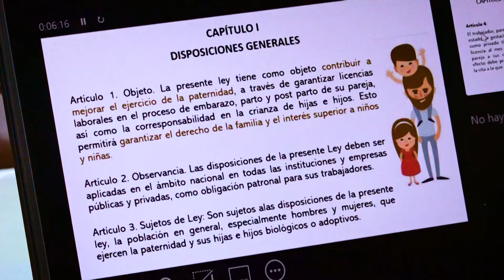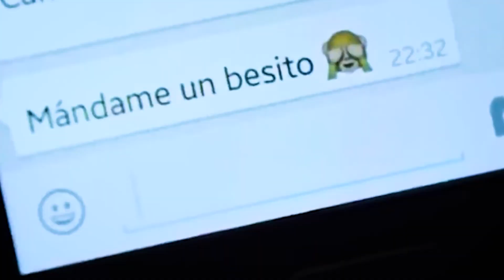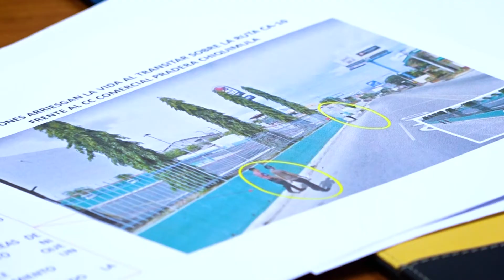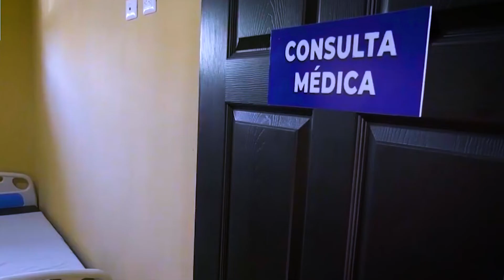🏛️IXLegislatura, Resumen Trabajo Legistativo 19/02/2022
Comprometidos en el desarrollo de Guatemala los diputados fiscalizan de manera efectiva para garantizar el bienestar de la nación.